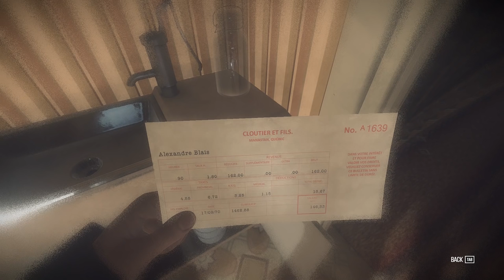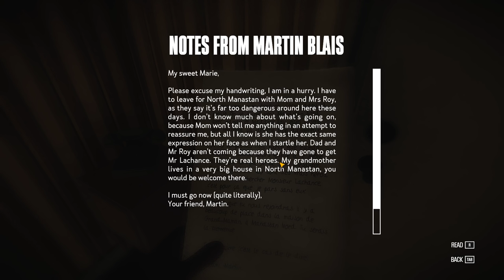Kona - Le Monstre - PART #4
Kona! Following a few trails and finding ghosts, monsters and wolves, oh my!

Get Kona here and I'll get a small cut!